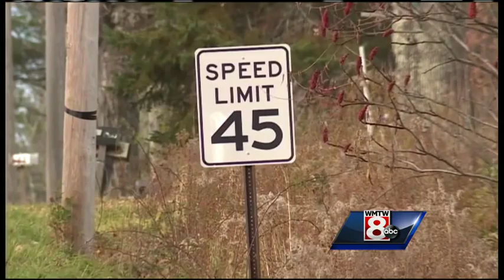Vigil held for Bonny Eagle student killed in deadly crash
Police are not releasing information on any of the other victims involved in the overnight crash that killed Bonny Eagle student Angel Greene.